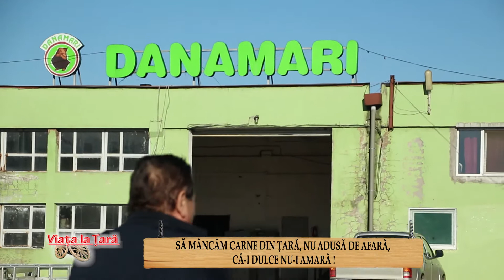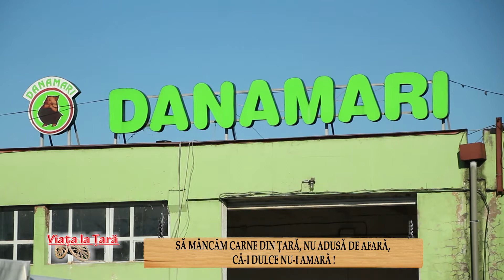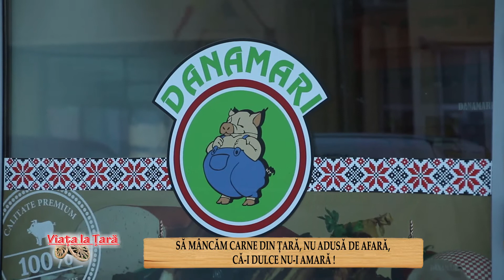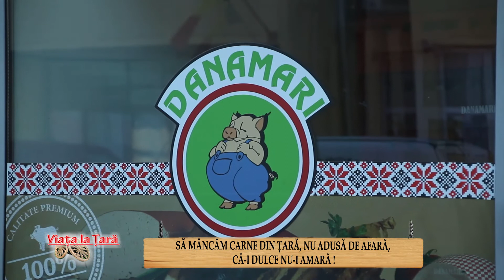Viata la tara 05.12.2018 HD